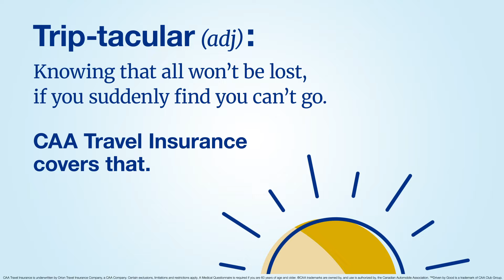Buy CAA Travel Insurance When You Book Your Trip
CAA’s Trip Cancellation and Interruption coverage lets you travel with confidence. We’ll come through for you when your plans don’t. So, buy CAA Travel Insurance when you book your trip and travel worry-free.